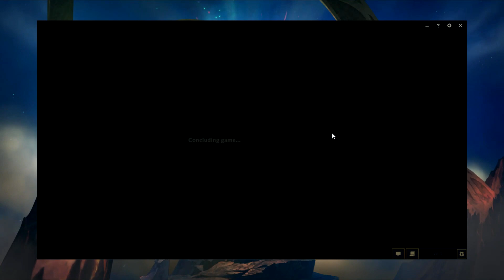Lulu Support DuoQ der Climb | Wir setzen auf das Scaling! Gameplay German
Das schöne bei der DuoQ ist ja, wir können uns absprechen wie wir spielen wollen. Mit Lulu und Sivir wollten wir auf das Lategame gehen. Für den Waveclear und für jede Menge Flächenschaden später.

Viel Spass!

▬ Musik ▬▬▬▬▬▬▬▬▬▬▬▬▬▬▬

▬   Supportingstuff    ▬▬▬▬▬▬▬▬▬▬▬▬

Dankeschön!

▬ Social Media ▬▬▬▬▬▬▬▬▬▬▬▬▬▬▬